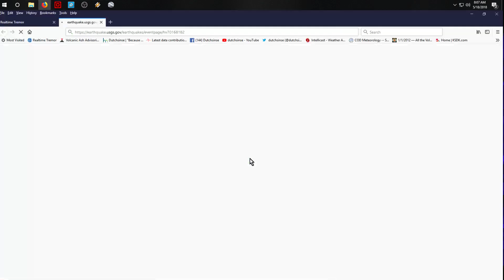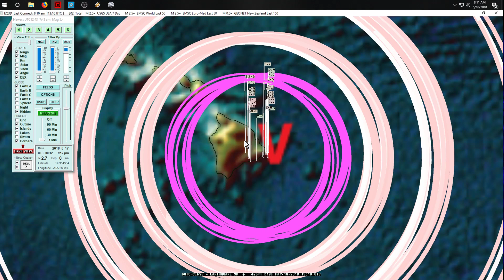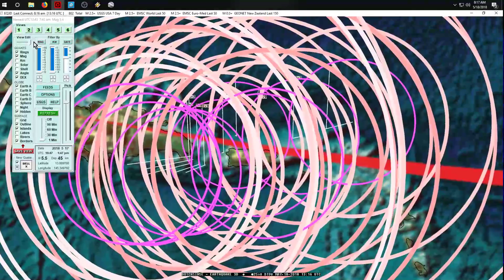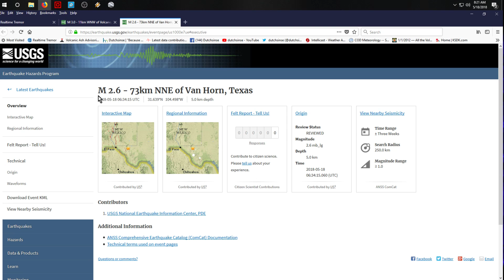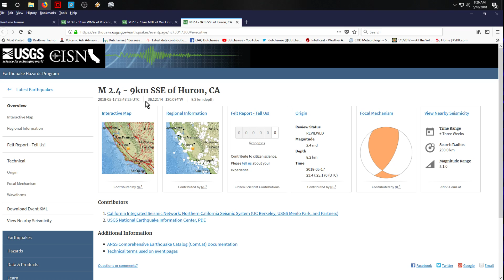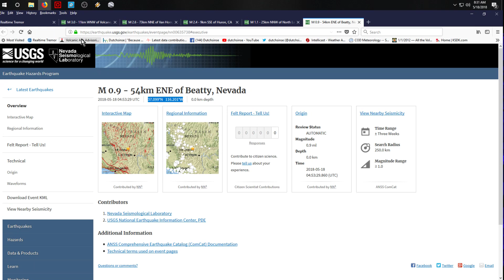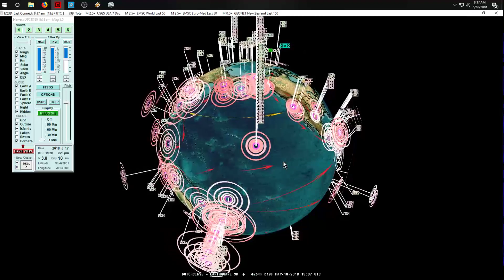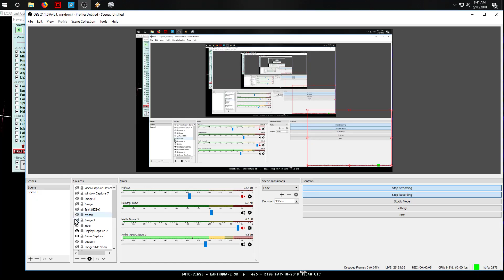5/18/2018 -- Earthquakes progressing across Pacific - Texas struck at Oil pumping ops